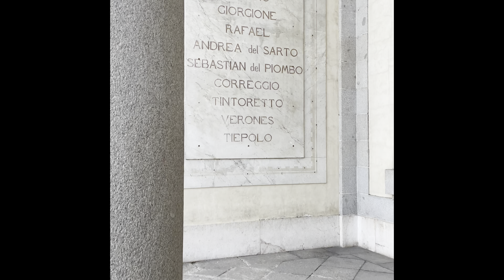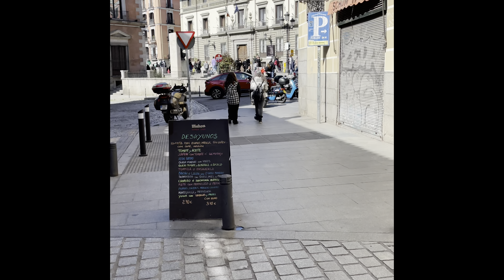Madrid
My trip to Spain included museums, cathedrals mercardos and lots and lots of city walking.  Great city for tourists most drinks were 3 euros and small plates were 6 euros. Enjoy!